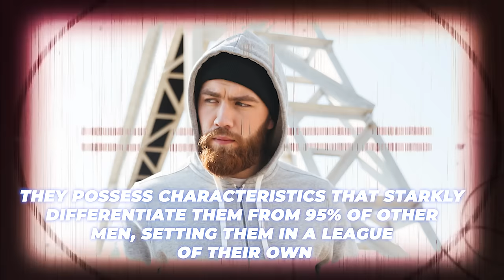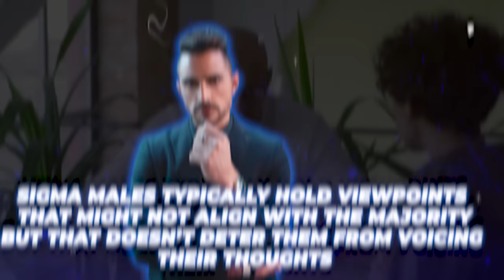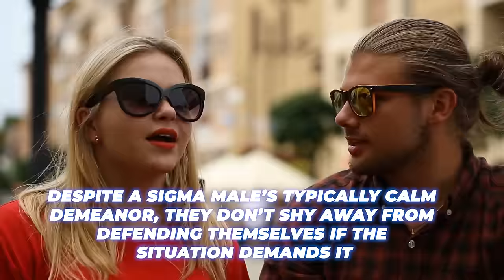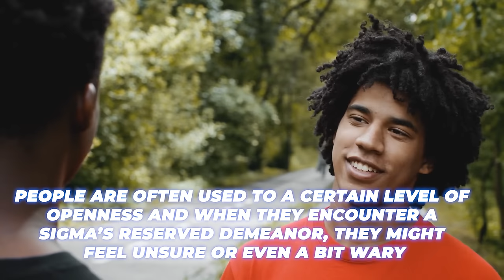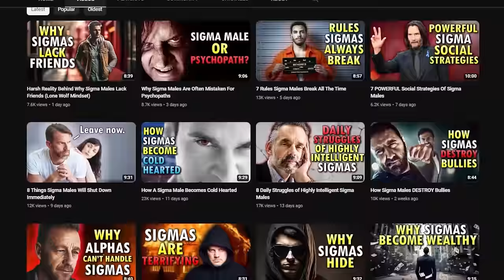10 Unfair Reasons Why People Fear Sigma Males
10 Reasons Why People Fear Sigma Males. Have you ever encountered someone who defies the usual labels, someone who is an enigma in themselves? That's a sigma male for you. Far from the well-known alpha and beta males, sigma males are a breed apart, shrouded in mystery and uniqueness. They possess characteristics that starkly differentiate them from 95% of other men, setting them in a league of their own. These traits, often unfamiliar and unconventional, can sometimes be a source of fear for those around them. It's not that sigma males are intentionally intimidating, but their rarity and distinct approach to life can be unsettling to those used to more conventional personalities. In this video, I’ll be discussing 10 reasons why people fear sigma males.

Sigma males are a rare breed of men within the social hierarchy that are heavily misunderstood by most people. They tend to do things in mysterious ways that most people cannot grasp or understand. Because of how self-reliant and intense these men are, many people fear them. So if you're wondering why people fear sigma males, then you should watch this video. Maybe you can learn something about how sigma males operate that you didn't know before.

Chapters:
00:00 Intro
00:48 They break the rules of society.
01:55 Sigma alienation.
03:04 They aren’t afraid to have unpopular opinions.
04:03 They will protect their loved ones at any and all costs.
05:06 They are always in control.
06:10 They don’t back down from a fight.
07:04 Their private nature can be unsettling.
07:50 They don’t seem to care about certain normal things.
08:39 They are resourceful.
09:47 They are incredibly patient.
10:40 Conclusion (Like & Subscribe!)